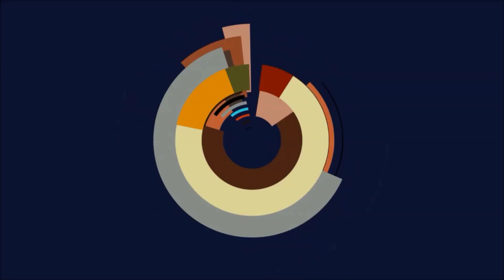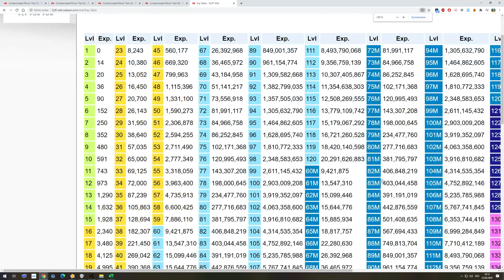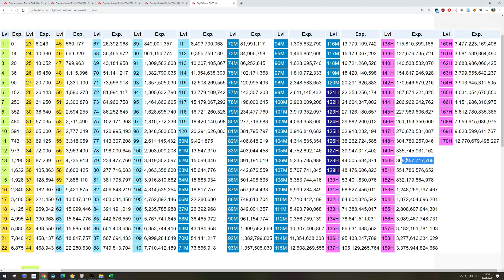Flyff BASICS - Tägliche Quests in Flyff!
(Fast) alle meine Yu-Gi-Oh! Produkte kaufe ich auf Cardmarket! Code: Spielestyler beim registrieren bei Empfehlungsprogramm eingeben